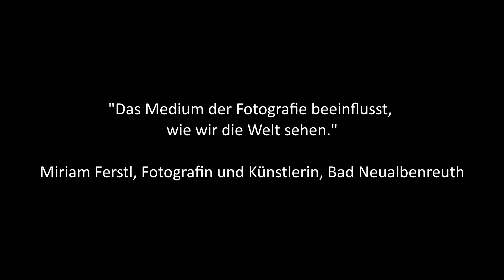Interview mit Miriam Ferstl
»Das Medium der Fotografie beeinflusst, wie wir die Welt sehen.«

Interview mit Miriam Ferstl, Fotokünstlerin, Bad Neualbenreuth.

Das Interview führten die Studierenden Katharina Hein, Mohammed Kheer Hazeem und Lisa Kowalski am 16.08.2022 im Arbeitszimmer von Miriam Ferstl in Bad Neualbenreuth.

Ein Video-/Interviewprojekt mit Kunstschaffenden und Kunstvermittelnden aus der Region Regensburg, die sich mit dem Medium Fotografie künstlerisch oder thematisch auseinandersetzen.

Studierende der Medienwissenschaft an der Universität Regensburg (Lehrstuhlinhaber: Prof. Dr. Bernhard Dotzler) produzierten im Sommersemester 2022 im Rahmen eines Projektseminars unter Anleitung von Festivalleiter und Fotokünstler Martin Rosner 8 Video-Interviews.

Die Video-Interviews werden Teil des Interview-Archivs des FESTIVAL FOTOGRAFISCHER BILDER Regensburg.